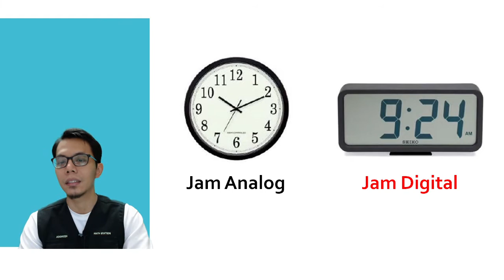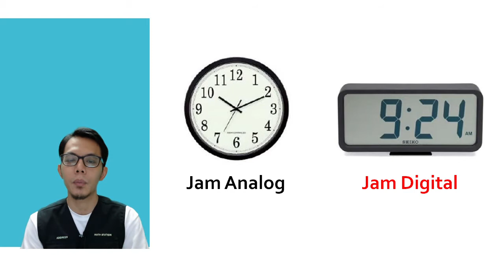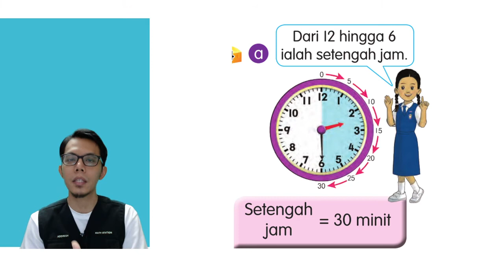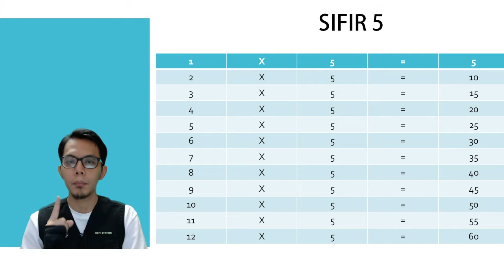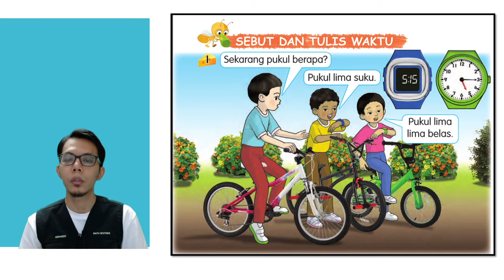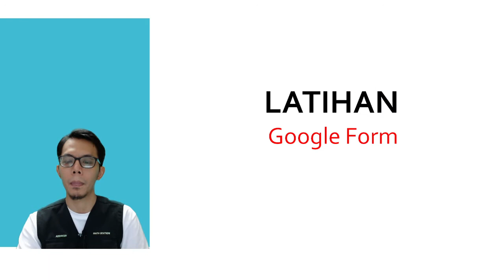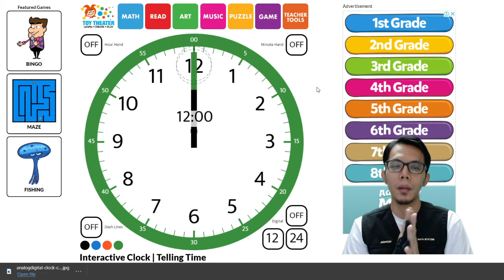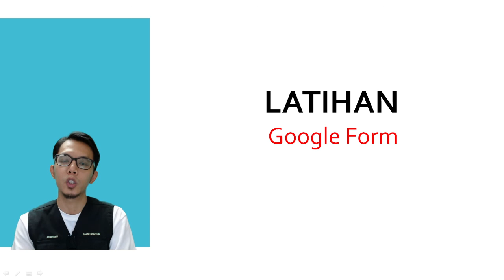Unit 5: Masa dan Waktu | Kenali Minit [Tahun 2]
Dalam video ini saya kongsikan kepada murid-murid tahun 2 berkaitan tajuk MASA : "KENALI MINIT".

Pastikan anda menonton video ini sampai habis ya... hehe

Saya doakan kalian yang share video ini dimurahkan rezeki :)